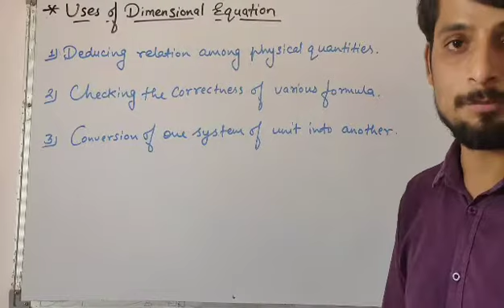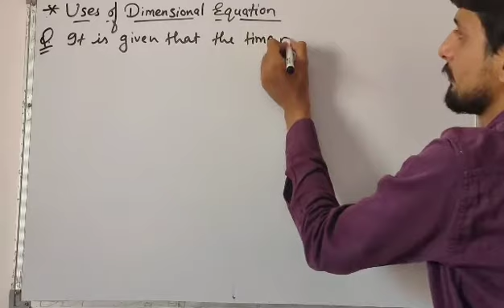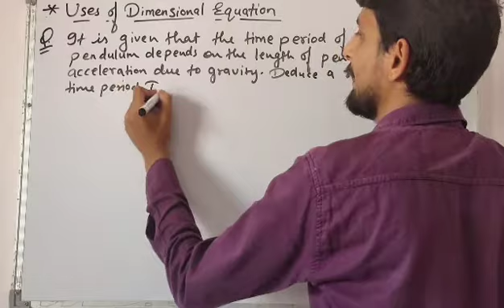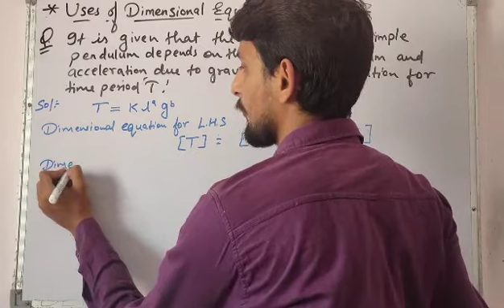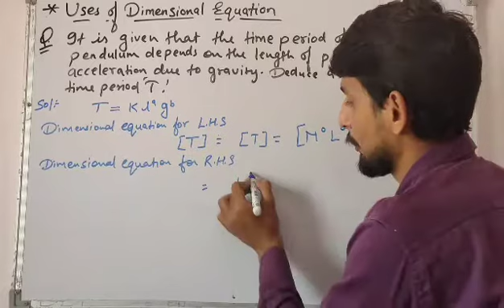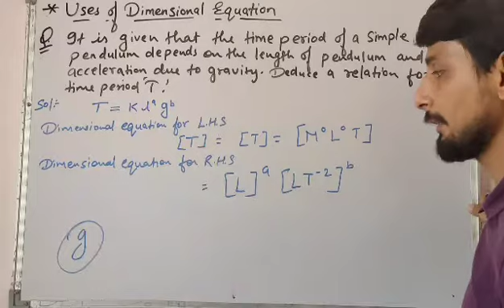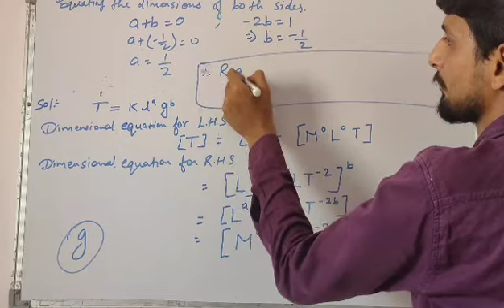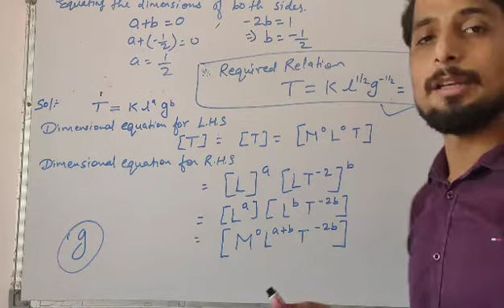Class - 11 Physics| Chapter - 2 Units and Measurement | Part - 12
Uses of dimensional equation